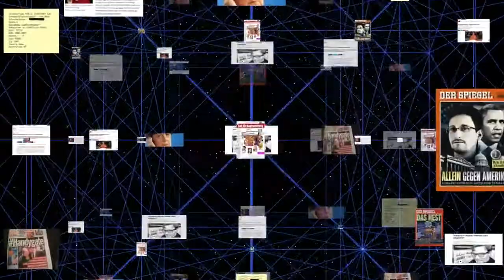Fuck the Facts - Trailer by Mario Simon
FUCK THE FACTS
Musiktheater von Anna Catherin Loll, Georg Friedrich Händel, Mario Simon, Bijan Azadian, Yuko Matsuyama und Christian Römer

Willkommen im Zeitalter der Selbstermächtigung. Einfach den Rechner anschalten und twittern, posten und trollen was das Zeug hält. Self-entitlement worldwide, das galt für die Virtual Spaceriders des Artischocken-Kultes schon immer. Motto: Make Internet great again! Aber was passiert, wenn die Artischocken sich gegenseitig an die Gurgel gehen? Um einen Wald in ein Häuflein Asche zu verwandeln braucht es nur eine Zigarette. Um das Internet brennen zu lassen braucht es nur einen tweet. Ob Fake, ob Fakt oder Fiktion? Egal, ICH habe gesprochen. ICH brauche keine Gegenrede, ICH bin schon Demokrat. Fuck the facts, you`re not my Dad! Unsere fiktive Geschichte spielt (auch) mitten in Berlin.

Informiert durch einen wahren Fall zwischen messianischer Heilserwartung und tribal justice im Global Village. Wir fragen: Wer spricht eigentlich da draußen im privatisierten Internet-Gericht? Wer sind die selbsternannten Cyber-Sheriffs? Und warum haben sie uns ein großes Holzpferd mitgebracht?

Regie: Christian Römer; Text: Anna Catherin Loll; Musikalische Produktion / Leitung: Bijan Azadian; Video / Sound: Mario Simon; Choreographie: Yuko Matsuyama;  Ausstattung: Grit Wendicke

Mit: Allen Boxer, Hrund Ósk Árnadóttir, Angela Braun, Mario Klischies und Bijan Azadian